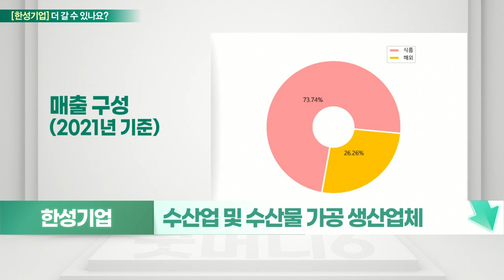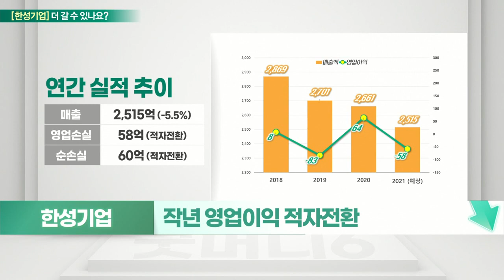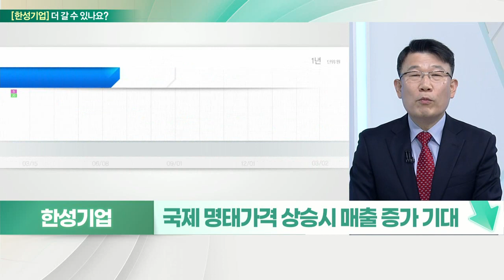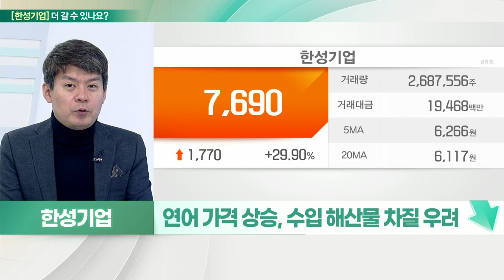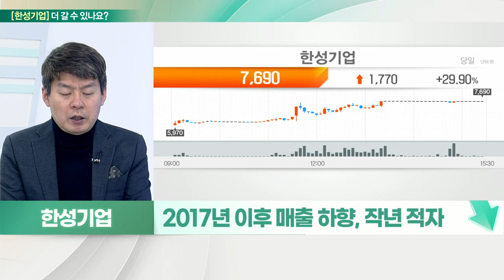한성기업... 명태 쿼터 유지 우려감, 테마주 접근_기대해도 괜찮아 (20220303)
한성기업 멈춘다
- 수산업 및 수산물 가공 생산업체
- 작년 영업이익 적자전환
- 어획량 감소 및 어가 하락 원인
- 러 우크라 침공, 수산물 가격 상승 수혜
- 국내 연어 폭등, 수산물 수입가격 상승
- 러 경제제재, 수산물 수출 판매중지 가능성
- 국제 명태 가격 상승 시 매출 증가 기대
- 비용 증가로 수익성 악화 가능성

# 한성기업 멈춘다
- 연어 가격 상승, 수입 해산물 차질 우려
- 원자재 곡물가 상승세, 수산물 수요 이전
- 국내 최초 북태평양 조업, 명태 필렛 생산
- 게맛살 미국 시장 진출
- 건강식품 시장 진출, 명태 이용 다이어트 식품
- 명태 조업선 쿼터 확보
- 2017년 이후 매출 하향, 작년 적자